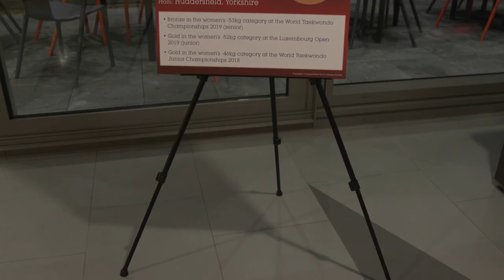ELLIE CHALLIS CROWNED SPORTSAID'S ONE-TO-WATCH AWARD WINNER AT SEAS CONTAINERS HOUSE IN LONDON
Para swimming sensation Ellie Challis, 15, from Little Clacton in Essex, was named as the winner of SportsAid’s prestigious One-to-Watch Award at the charity’s Celebrate the Next event, sponsored by Royal Bank of Canada, on 19 November. She was presented with the award, previously won by the likes of Tom Daley and Hollie Arnold, by Dame Katherine Grainger.